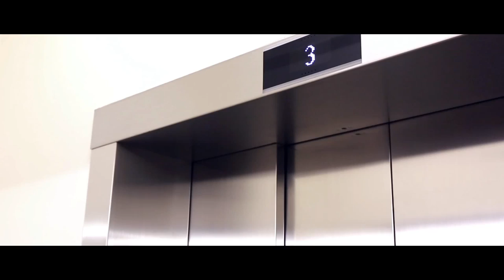GE3401 Exploring English Cinema : Stalker (Escape)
Kan Hoi Fun, Freeze
Cheng Joseph Hong Hong
Tang Cheuk Yan
Fung Wai Ka
Fong Wing Shan
So Ji Hee